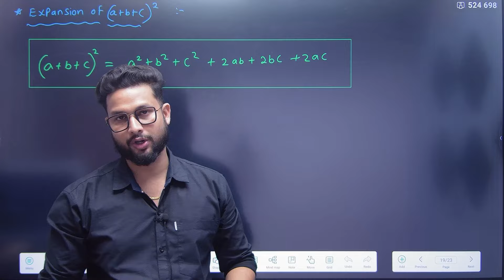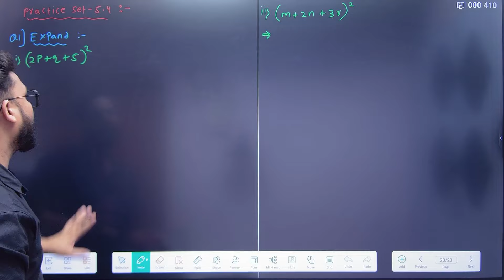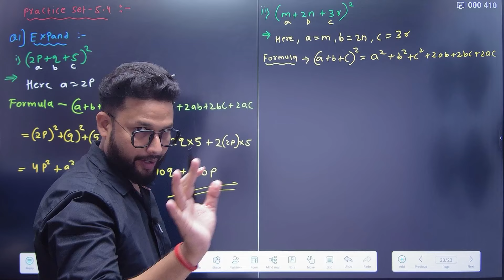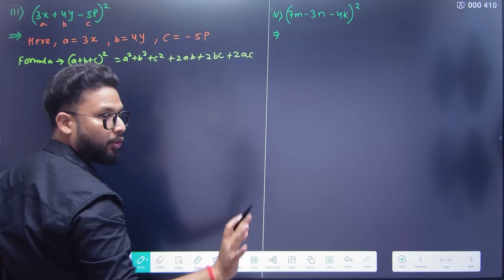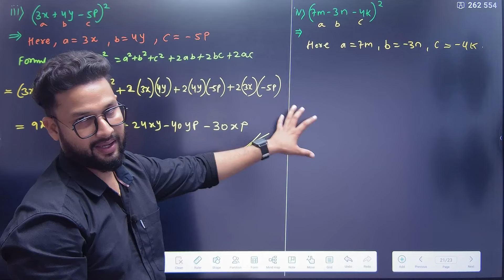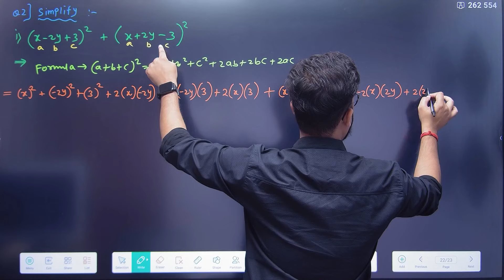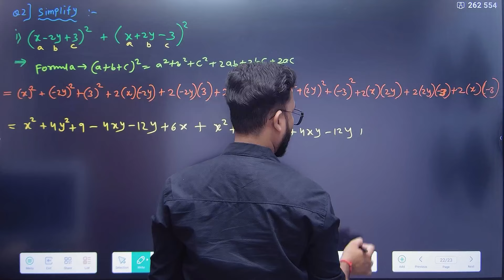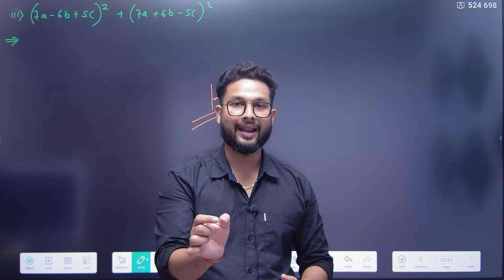8th Maths | Chapter 5 | Expansion Formulae | Practice Set 5.4 | Lecture 4 | Maharashtra Board